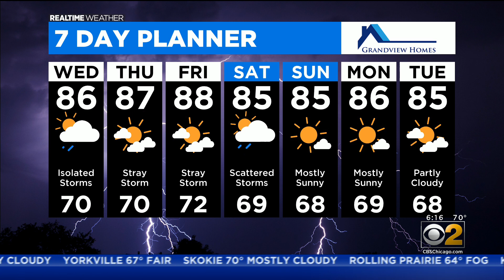Chicago Weather: Foggy Start To Day, Isolated Showers And Storms Possible This Afternoon